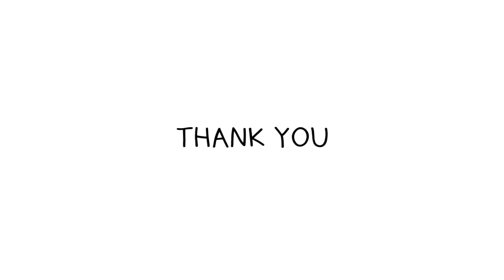운수좋은날(정흠밴드) - 어쿠스틱 반주 (+TAB)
정흠밴드의 운수좋은날입니다

원곡은 "하수상" 의 곡이고

한달에 한번 각팀의 곡을 번갈아가며 편곡 해서 내는 형식으로

프로잭트  곡입니다

하수상의 곡은 블루스이고 저희 정흠밴드는 팝으로

편곡을 해 봤습니다